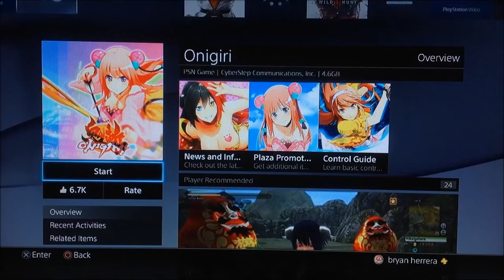SHIZUKA, is so CUTE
I just found this game on the playstation store and it was free, plus its Anime so I decided to check it out,so for its fun Thank you guys for the support and I hope you enjoy this

If your new to my CHANNEL, I play on the HARDEST DIFFICULTY Levels on Any Game so please SUBSCRIBE,Like and Comment to SUPPORT this CHANNEL hope you enjoy and Thank You.

Platform:Playstation 4(PS4)
Player:Bryan/Bray88O
Game:Onigiri
Difficulty: Normal(For Now)
Mode:Story/Online
Type:JMMORPG